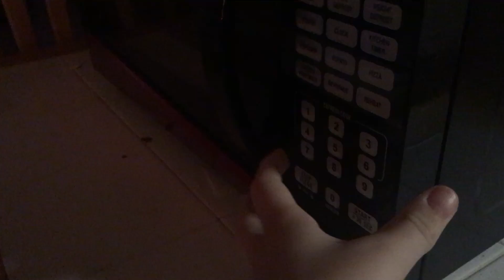Shortest video on YouTube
Remember To Microwave Your Lunch